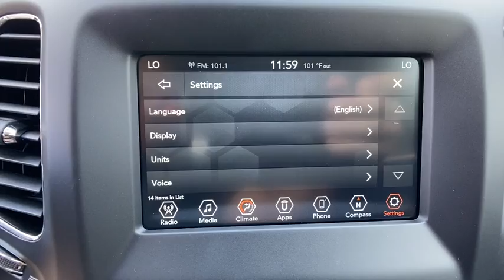2021 Jeep Compass Orlando, Deltona, Sanford, Oviedo, Winter Park, FL T514262